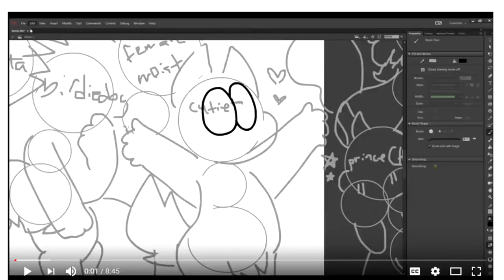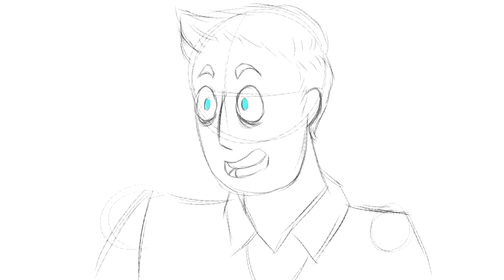Positive Rant: Birdie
Wanted to do something different.

Songs:
"Once Upon a Time" by Toby Fox
"Forget (Daycore)" by Pogo (Slowed down by me)
"Greedy-Slow Version" by Plasterbrain
"We Are the Crystal Gems (Instrumental)" by Rebecca Sugar

Outro Song was a thing I made using a random text to music generator

The art I used for my persona is just a bunch of old paintings I found in google.

I really hope people don't call me a white knight or anything, I just think she's cool and deserves love despite the stupid stuff she's done in the past. We're all just a bunch of stupid squishy things at the end of the day, after all!